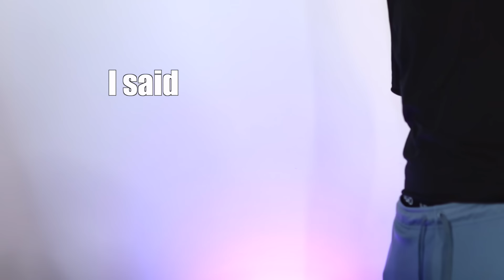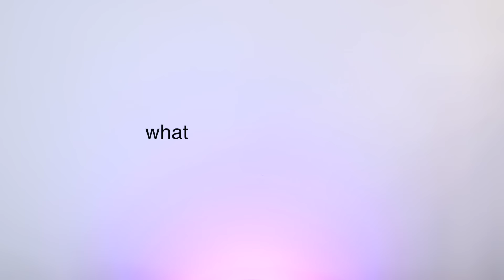Dying my hair like this viral Tik Tok hair transformation (and failing)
for now you can buy it in store at DM, Rossmann & budni!
yeah, it was definitely not my plan to dye my hair again in 2022, but tik tok had other plans I guess 🤡

Anzeige

bleaching hair in december, broccolis